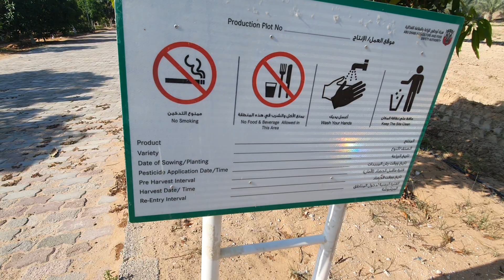আমিরাতে বাংলাদেশিদের আমের বাগান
একজন বাংলাদেশী সংযুক্ত আরব আমিরাতে আমের বাগান করেছেন অনেক বড় এখান থেকে প্রতিবছর আমিরাতের 80000 দেরহামের বেশি আম বিক্রি করা হয়। যা বাংলাদেশী টাকায় প্রায় 20 লক্ষ টাকার বেশি